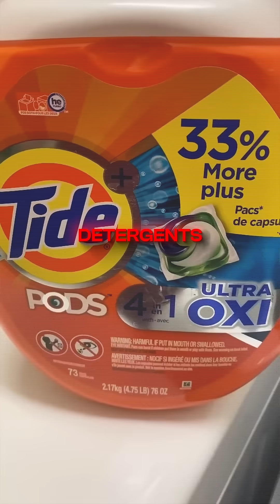These 3 Things Destroy Hormones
⚠️ The most dangerous hormone disruptors aren’t sugar or stress — they’re hidden in your food, plastics, and even fragrances.

They fuel infertility, thyroid chaos, mood swings, and energy crashes. 🌿 The good news? Simple swaps can protect your hormones and restore balance.